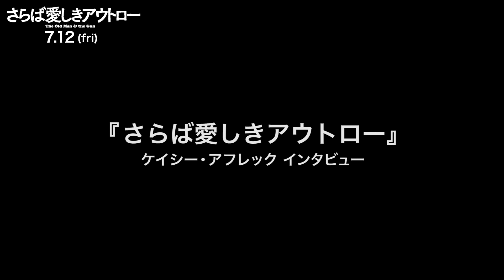『さらば愛しきアウトロー』7.12(金)公開／ケイシー・アフレック インタビュー映像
《ハリウッドの伝説　ロバート・レッドフォード俳優引退作！》
すべての映画ファンに贈る、愛と犯罪と逃亡の一大エンターテインメント！

16回の脱獄と銀行強盗を繰り返し、誰ひとり傷つけなかった
74歳の紳士フォレスト・タッカーのほぼ真実の物語

監督：デヴィッド・ロウリー
出演：ロバート・レッドフォード、ケイシー・アフレック、シシー・スペイセク、ダニー・グローヴァー、トム・ウェイツ

7/12（金）TOHOシネマズ シャンテほか全国ロードショー